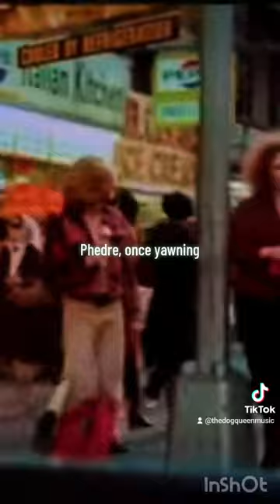Orchid & Marigold (The Dog Queen)